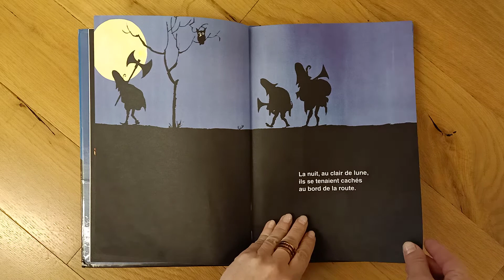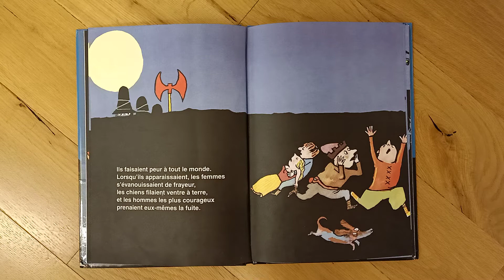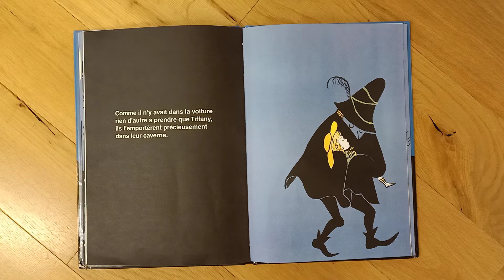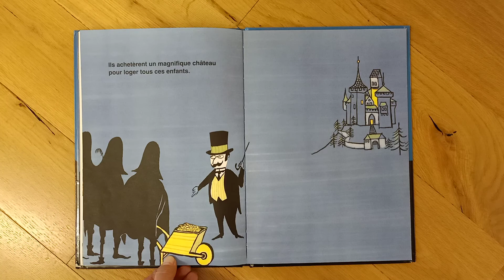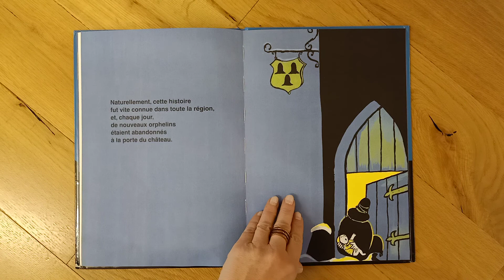Les trois brigands ~ lu par Patrizia ~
Il était une fois trois vilains brigands... dont la vie changea totalement le jour où ils rencontrèrent Tiffany, la petite orpheline. Les trois brigands vont se transformer... en bienfaiteurs de l'humanité!

Une histoire de Tomi Ungerer